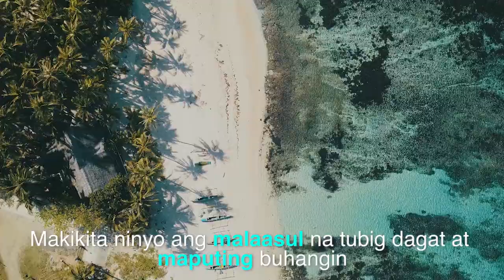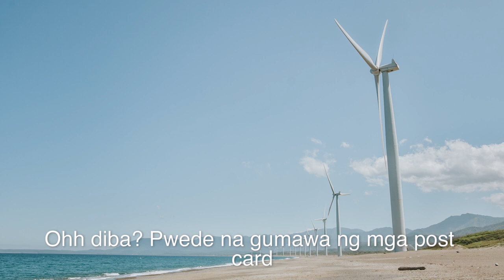EP6: THE PROVINCE WITH RENEWABLE AND PARADISE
Have you visit the home of Renewable Capital of South East Asia and one of the top tourist destination in The Philippines?

In this video, I will take you in the paradise of the North

Visited Destinations:
📍 Saud Beach, Pagudpud, Ilocos Norte
📍 Little Batanes, Brgy. Caparispisan, Pagudpud, Ilocos Norte
📍 Bangui Wind Farm, Ilocos Norte

Special Thanks To:

Aerial shots:
Jerry Huang Tugenio

Freelance For:
Masiha Photo Video PH

Gears:

Nikon D7200
Sigma 17-50mm 2.8
Boya by-mm1
Huawei Y7

Content Creator Account / IGTV @gideonc.official
For my travel photos @gideoncotravels

For Travel Services:
Gids Travel and Tours